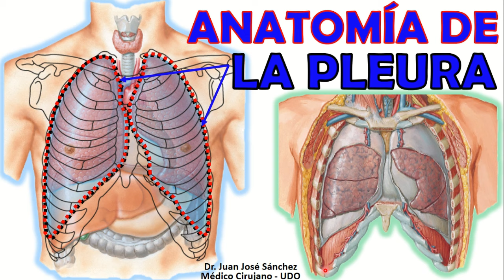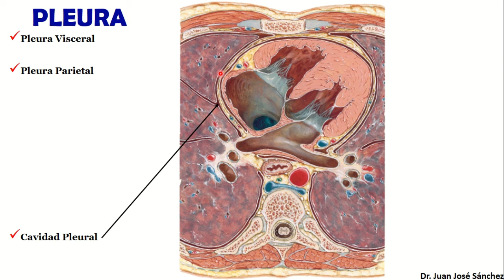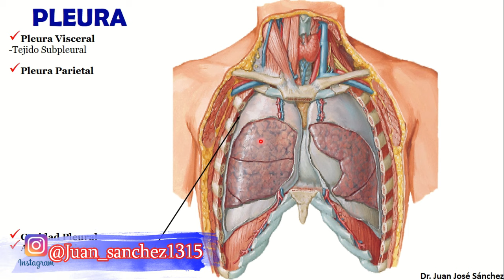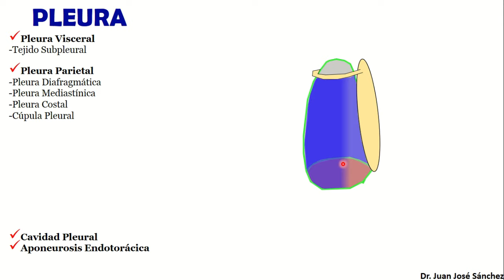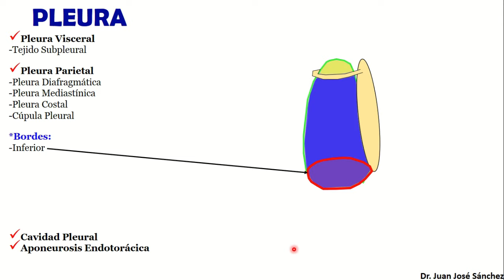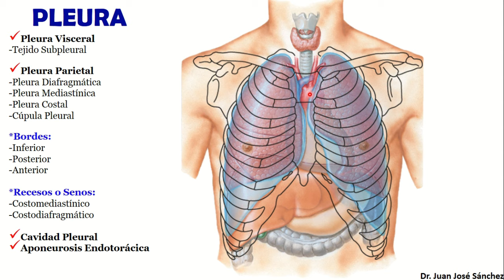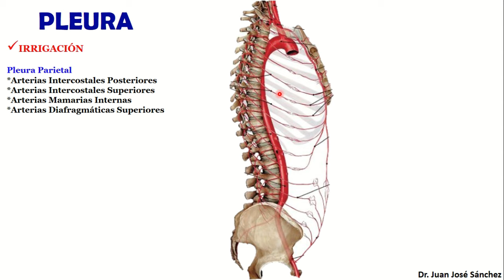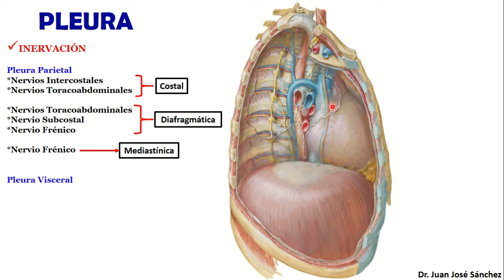🥇 Anatomía de la PLEURA. Fácil, Rápida y Sencilla.